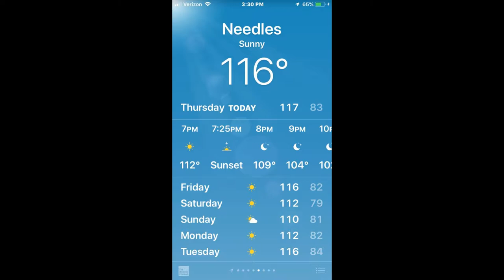Jet Boats and River Fun